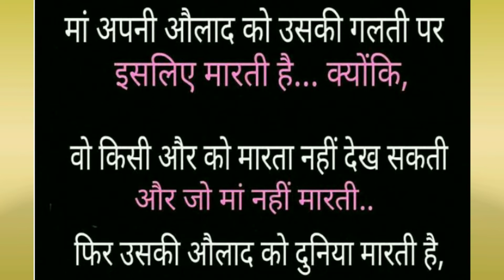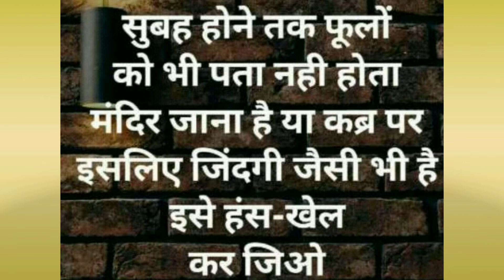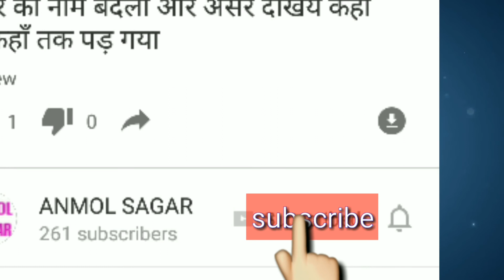नीचे वाले छेद से लेती है- और ऊपर वाले छेद से निकालती है बताओ क्या/dubble meaning G.K. question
बिना हाथ वाली इस लड़की ने बनाया record/दो लाख में बिकी पेंटिंग/foot painting/आप भी चोंक जाओगे
वो क्या है जो है तो एक कटोरी जितनी पर पुरे समुन्दर का पानी उसे भर नहीं सकता/anmol sagar, G.K
video देखकर सच में रो पड़ोगे आप/anmol sagar story,gyan vani चाहे कुछ भी हो जाये, ये कहानी जरूर सुनना
mobile  computer  internet new technology video
इस video को देखकर आपका दिल भी रो पड़ेगा/pairrot bird very sad/खुदा किसी की साथ न करे ऐसा
वो क्या है, जो अंदर जाते समय सूखा और बाहर निकालते समय गीला हो जाता है/new  bubble meaning question
हो गया कैमरे में कैद, वरना कोई भी यकीन नही करता,/monkey funny, comedy desi new video/anmol sagar
ऐसी कौन सी चीज है, जो गर्म होने पर जाम जाती है/IAS interview new G.K. question- answer/ajab - gajab
दम है तो इसका उत्तर बताओ- new interview G.K. question/कोई है जो इसका उत्तर बता दे
इस देवी ने internet पर मचा रखा है धमाल//बहुत पछताओगे, video नही देखी तो/subh navratre, durga mata
you tube, top comedy video/all animal, new funny desi indian movies or video/dog, monkey in zoo
हर IAS interview  में पूछे जाते हैं Q.K. के यें 5 importent question/anmol sagar new movies
interview का hard question, new G.K./ वो क्या है, जो लड़को के कच्छे में रहता है, पर लड़कियों के नहीं
अनुष्का की बहन की ये video तेजी से हो रही है viral/आधे- अधूरे कपड़ो में बीच सड़क पर कर रही थी.
कुत्ता किस देश का राष्ट्रीय पशु है/new interview question/आज भी 90 % लोग नहीं जानते इनके उत्तर
INTERVIEW में कईं बार पूछा गया ये सवाल/anmol sagar new G.K/ये चीज औरत अपने पति को कभी नहीं देती
New full HD english seen/बस अकेले में ही देखना/इस लड़की की video देखकर आप भी चोंक जाएंगे
जवाब सुनकर सारे लोगो के होश उड़ जायेंगे/  99%  दुनिया नहीं जानती इसका उत्तर/new G.K ques. answer,
live IAS interview 10 G.K question- answer/लड़कियों की कौन सी चीज हमेशा गीली रहती है/anmol  sagar
interview में एक भी लड़की नहीं बता पायी इसका जवाब/new G.K ajab- gajab question- answer/new technology